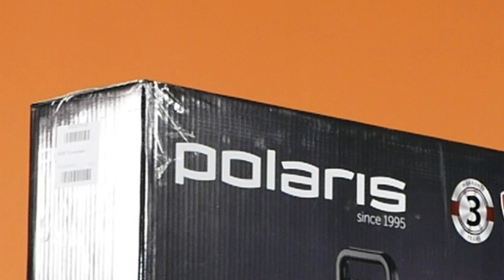Обзор Масляного радиатора Polaris POR 0425 | Ситилинк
Товар: [#1563270]